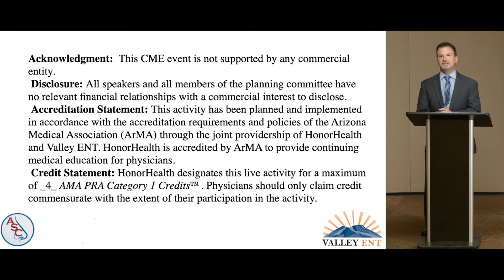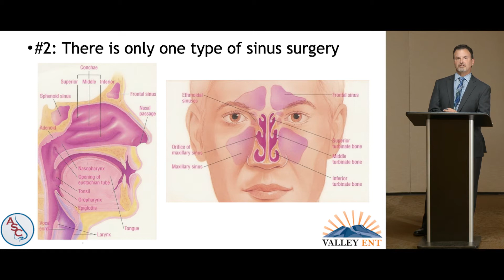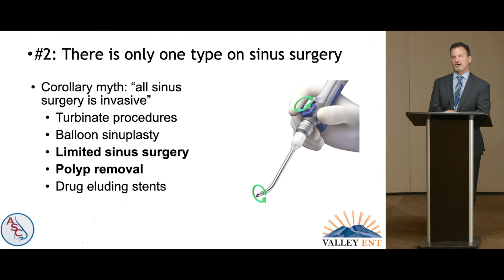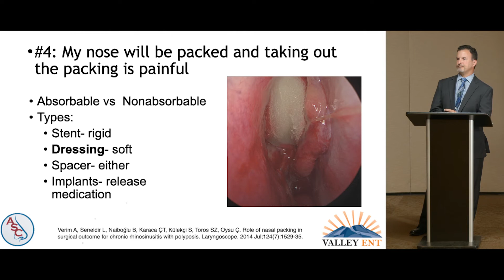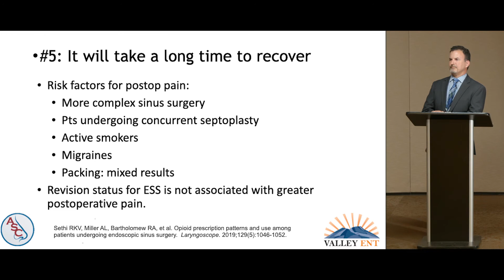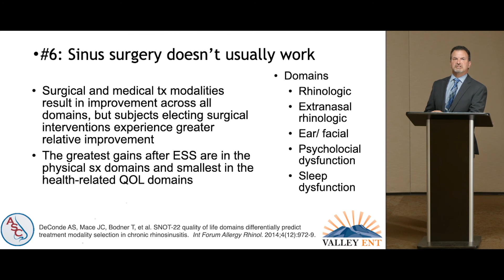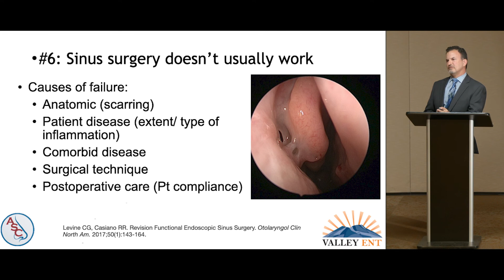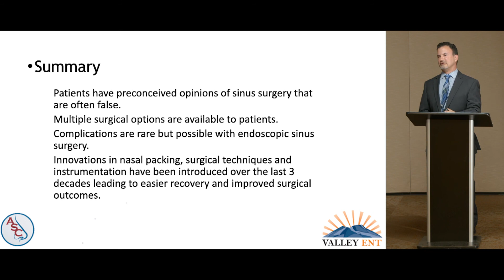Myths of Sinus Surgery - Timothy Haegen, MD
Dr Timothy Heagen discusses the Myths of Sinus Surgery.  Presentation objectives are to identify the types of surgical options available for patients with chronic inflammatory sinus disease, summarize the post operative recovery and describe expected surgical outcomes.